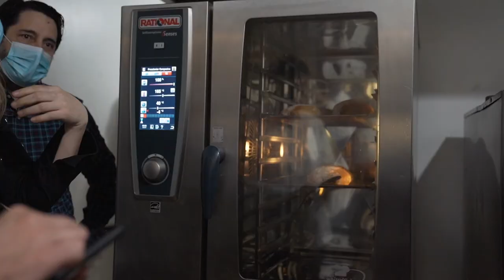¡La RutaIndustrial 🚜 nos permitió conocer Lilli Repostería 🎂!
Estamos conectando con las Mipymes y escuchando cuáles son las áreas en la que necesitan más apoyo, por esto nuestro ministro Ito Bisonó (@itobisono) visitó con todo el equipo de la RutaIndustrial 🚜 Lilli pastelería (@lillird).